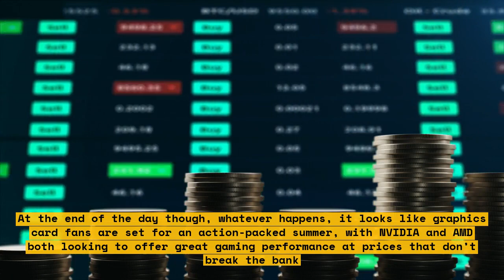Nvidia May Release RTX 4060 Ti Soon; RTX 4060 Unlikely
Are you ready for the latest in graphics card technology? NVIDIA may soon release the RTX 4060 Ti, the latest edition in their RTX series - but there may be no RTX 4060! \n\nThe new RTX 4060 Ti promises to deliver a powerful graphics performance boost over its predecessors. It could feature the latest in NVIDIA's Ampere architecture, along with 12GB GDDR6 memory. We could also see higher frame rates and better visuals with this card. \n\nHowever, speculation is circulating that NVIDIA may not include an RTX 4060 in their lineup. The reason for this could be that the chip would be too similar to the RTX 2060 for it to be worth the effort. \n\nIn this video, we'll be discussing the potential arrival of the RTX 4060 Ti, why the RTX 4060 may not be released and what this could mean for NVIDIA fans. \

List:\n
1. Overview of the potential RTX 4060 Ti
2. Reasons why the RTX 4060 may not be released
3. What this could mean for NVIDIA fans